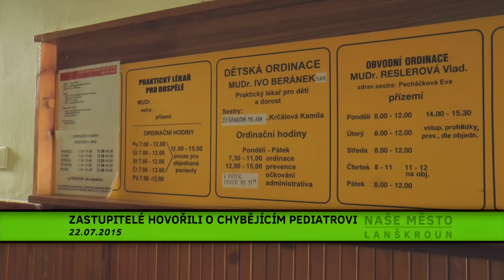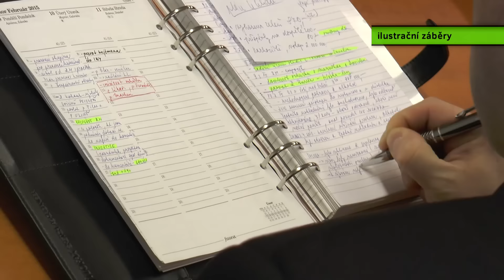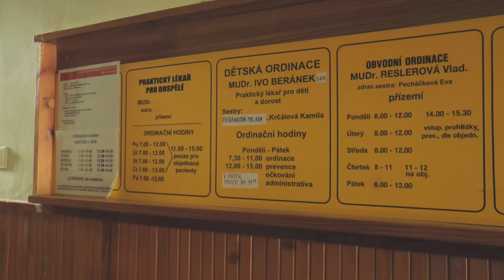Naše město: Lanškroun - 08/2015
Magazín pro obyvatele města Lanškroun.